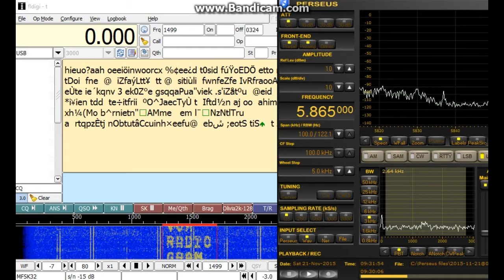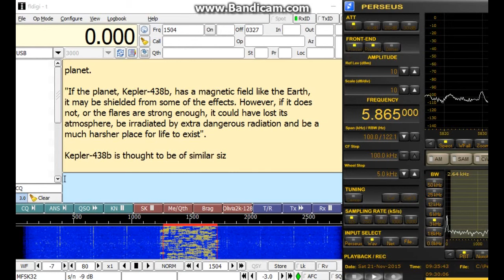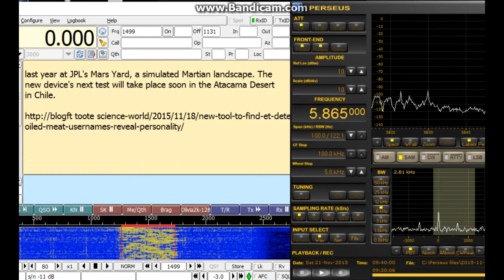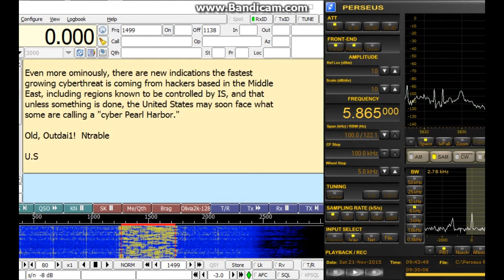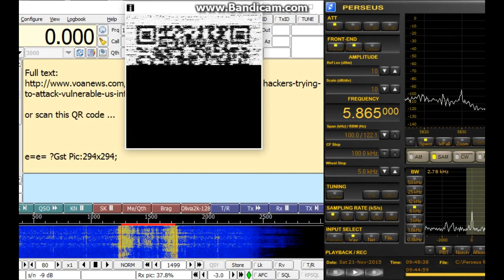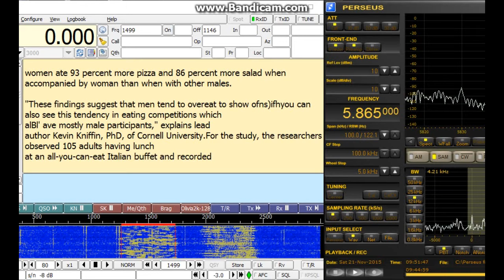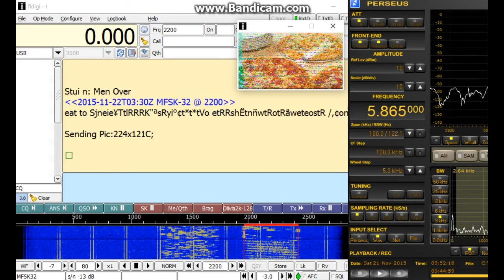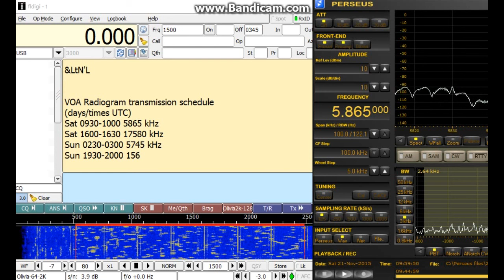5865 kHz VOA Radiogram / Nov.21,2015 0930 UTC